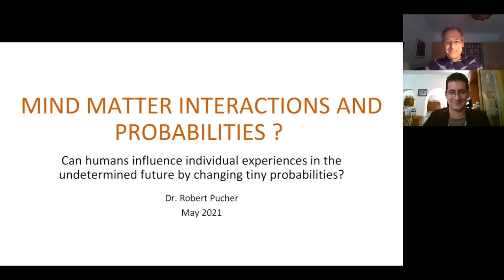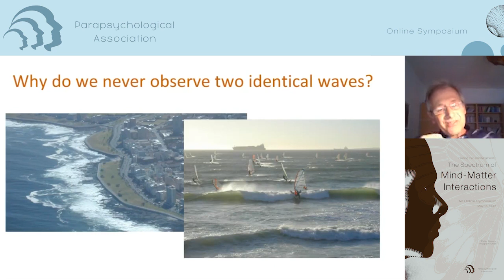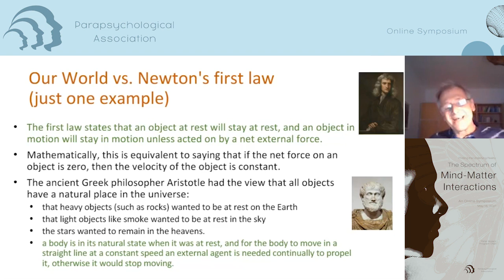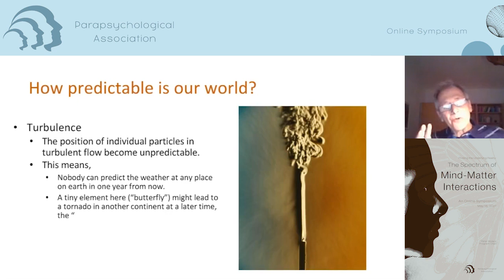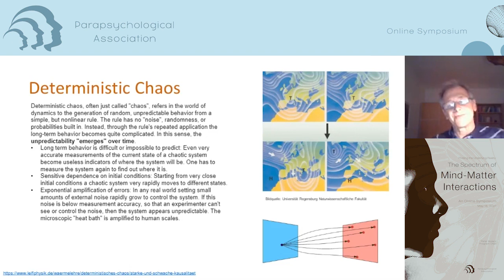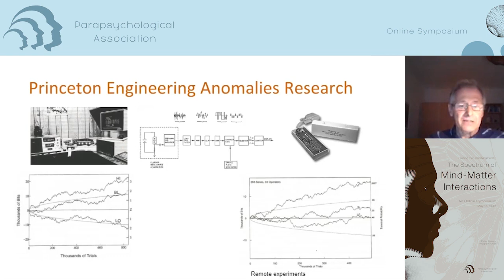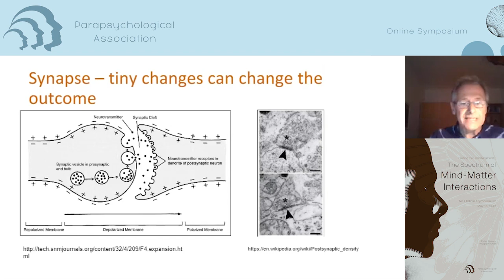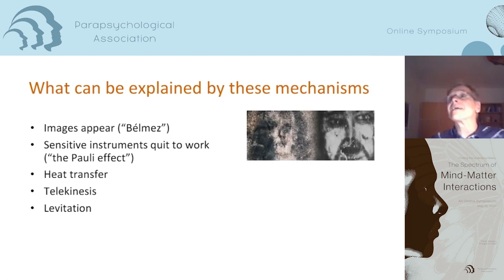Mind Matter Interactions and Probabilities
Robert Pucher is a computer science professor and head of the Master´s Program Software Engineering at the University of Applied Sciences Technikum Wien. He holds a Doctoral Degree from the University of Technology in Graz, Austria and a “Diplom-Ingenieur” Degree in “Electronics and Communications” from the same University.

Abstract

The power of the mind to influence the physical world has long been a controversial discussion. In order to test the hypothesis, scientific experiments increasingly focus on assumed small scale effects (micro-PK). Small scale effects, however, are believed not have a significant impact on the experienced individual reality, but only can be measured in labs. This is true for many effects in our lives. If people lose 0.01% of their yearly income, they will not notice any significant effect on their lives. If we experience a force of 0.0001% of our body weight, the effect will go unnoticed. In other words, the effects of small causes are assumed to disappear over time.

In recent times, a diversity of systems became known to behave unpredictably despite their seeming simplicity and despite the fact that they are governed by well-understood physical laws. There is a common element in these systems - a very high degree of sensitivity to initial conditions. Those systems are described by the well-known deterministic chaos. A closer look reveals that seemingly all systems in our world are governed by these roles. It is only the time scale which makes the predictability of our solar system different from the predictability of our weather.

The same deterministic chaos can be seen when predictions of future experiences or events in humans are done. In some cases, the future seems to be dominated by deterministic laws, in other cases even the near future of a person seems to be undetermined.

If humans are able to influence tiny effects, this could also mean that humans may be able to influence large events (i.e. their individual experiences) in the future.